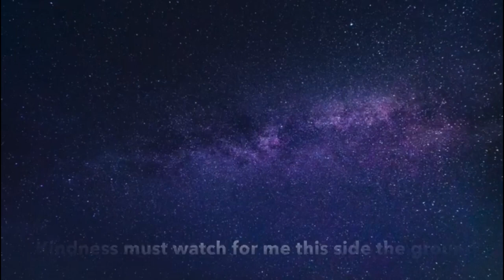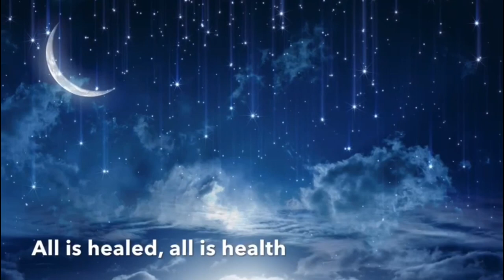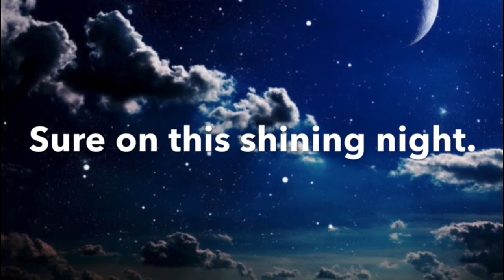Lord Mayor of Chester's Christmas Carol Concert